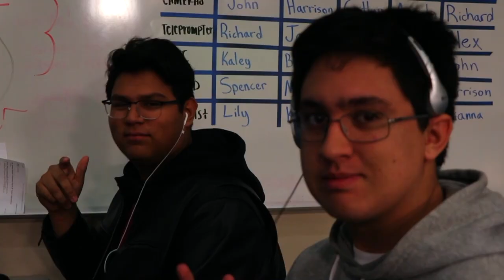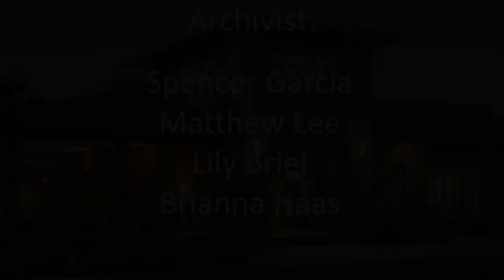COHS WPTV - 12/12/19